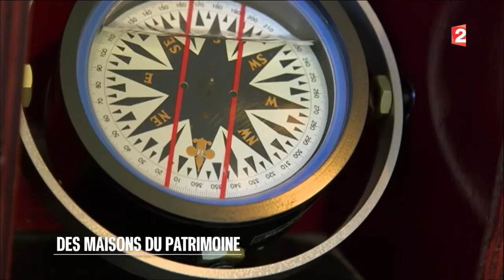Made in France - Des maisons et Patrimoine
D’époque médiévale, riche en Histoire, en colombages et pans de bois, le Home Saint-Jacques a été restauré dans la tradition. Située dans l’Eure, la demeure a remporté le Prix Coup de Cœur National de la Plus Belle Maison d’Hôtes Gites de France 2016.